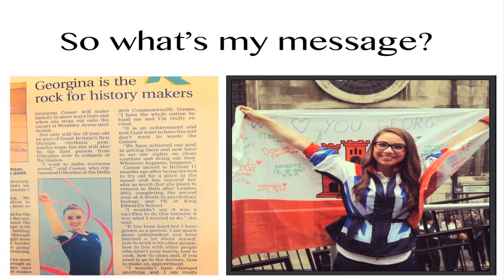Georgina Cassar - "From Rock to Rings: My Olympic Journey" (2017)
Olympic rhythmic gymnast Georgina Cassar tells us about her journey to London 2012.

All footage courtesy of Gibraltar Broadcasting Corporation.